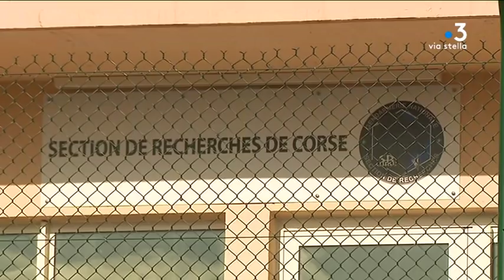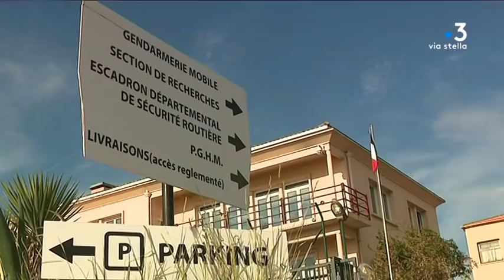Sartène : neuf personnes interpellées pour des affaires de violences avec séquestration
Neuf personnes ont été interpellées entre le lundi 19 novembre et mardi 20 novembre dans des affaires de violences avec séquestration survenues en septembre dernier. Elles ont été placées en garde à vue dans les locaux de la section de recherche de la gendarmerie d’Aspretto.

Intervenants - Jean-François Giacomini ; Eric Bouillard, Procureur de la République d'Ajaccio.
Equipe - Sylvie Acquaviva ; Laura Brunet ; Thierry Guespin ; Florence Paoli ; Rosanne Morere-Cesari.